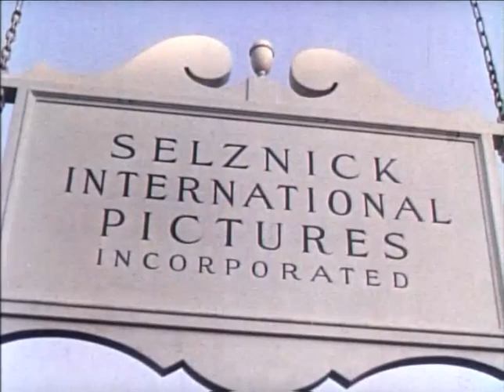NOTHING SACRED trailer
movie trailers, comedies, screwball comedies, Carole Lombard, Fredric March, Charles Winninger, Walter Connolly

Old Vintage films and Movies of a bygone age.
Burlesque and classic films and educational documentaries from years gone by, some funny and some amazing, watch for yourself and see how people done things back then.
1940's, 1950's and 1960's TV, Movies, Films, Documentaries, Public Information Films, and Classic Cartoons.
Classics from Hollywood with the big stars of the Silver Screen,  immerse yourself in the theatre of the past and enjoy all those wonderful moments of the past.